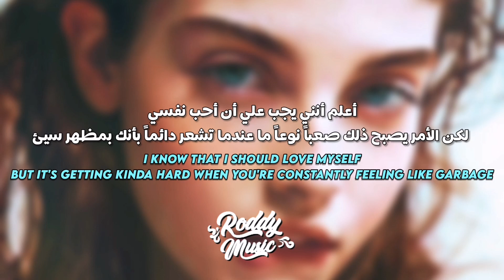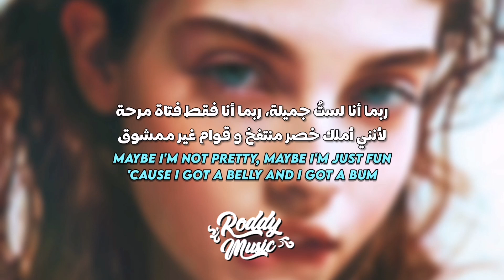الأغنية الشهيرة 'أنا لستُ جميلة' | JESSIA, (Lyrics) Bebe Rexha - I'm Not Pretty (Remix) مترجمة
ريمكس أغنية 'أنا لستُ جميلة'  التحفيزيه جسيا و بيبي ريكسا | JESSIA, Bebe Rexha - I'm Not Pretty (Remix) مترجمة للعربية

• Support The Artist
• Song ♫